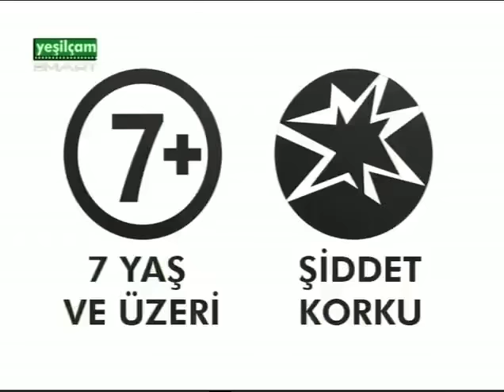Kadir İnanır __ Nazan Şoray _ // BALAYI // _ (1984)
Konusu : Genç ve Güzel Kız Arkadaşıyla Beraber Olup Zengin İş Adamlarını Ayartıp Tuzağa Düşüren  ve Paralarını Alan İki Aşığın Macera Dolu Hikayesi.

Oyuncular: Tümay Süer, Hakkı Kıvanç, Ekrem Dümer, Cengiz Sezici, Necla Fide, Neriman Köksal, Murat Soydan, Nazan Şoray, Kadir İnanır, Cemal Özsürer